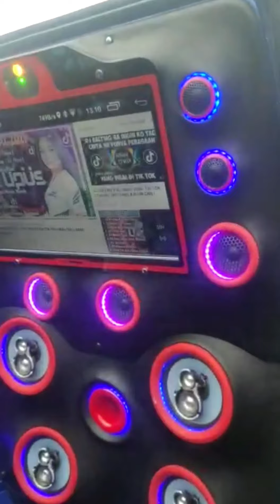KUMPULAN MODIFIKASI KIJANG SUPER KEREN